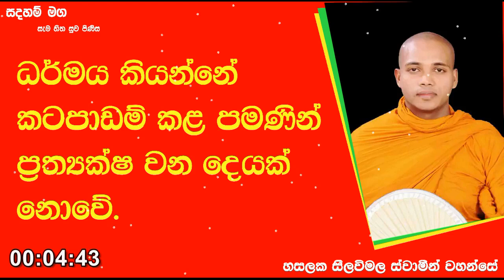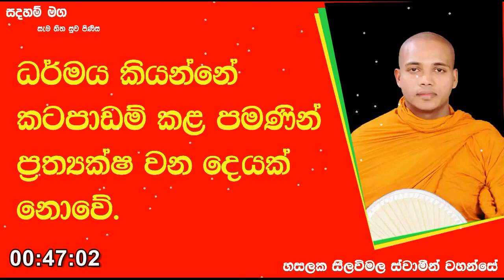ධර්මය කියන්නේ කටපාඩම් කළ පමණින් ප්‍රත්‍යක්ෂ වන දෙයක් නොවේ.306Ven Hasalaka Seelawimala Thero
ධර්මය කියන්නේ කටපාඩම් කළ පමණින් ප්‍රත්‍යක්ෂ වන දෙයක් නොවේ. හැමවිටම ධර්මය නුවණින් විමසා බලා අවබෝධ කිරීමයි වැදගත් වෙන්නේ.